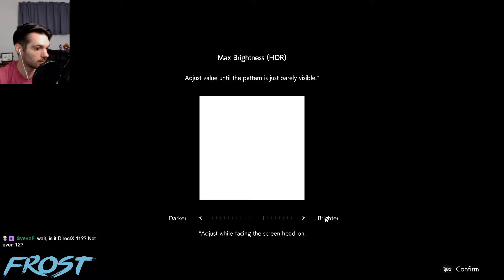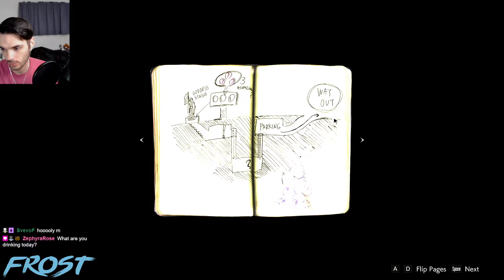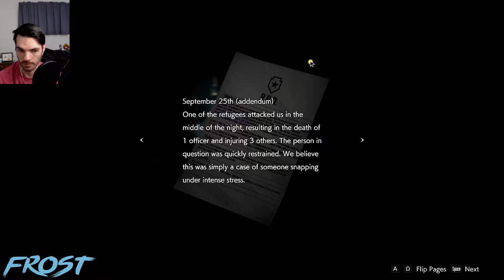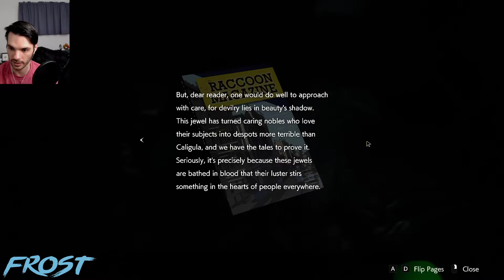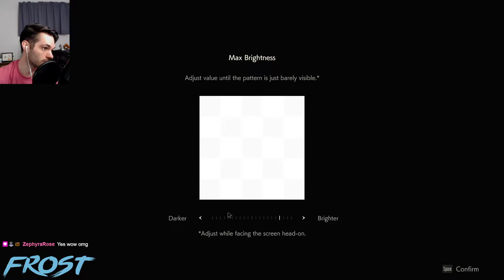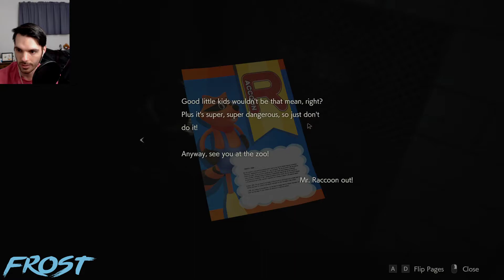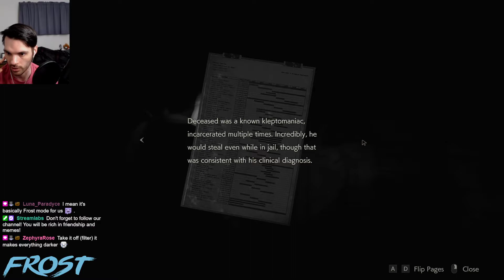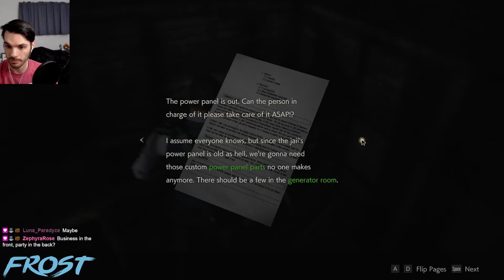Resident Evil 2 | Part 1: No Consequences, Do It Leon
Due to popular request and demand, Frost revisits Resident Evil 2 Remake. It’s been about 15 years since I played the original RE2. How many fanny packs does one man truly need? The answer may surprise you. Part 1: No Consequences, Do It Leon.

Frost is currently playing through Resident Evil 2 Remake, come hang out in chat!

We’re always open to feedback and game suggestions; Frost particularly enjoys Horror games.